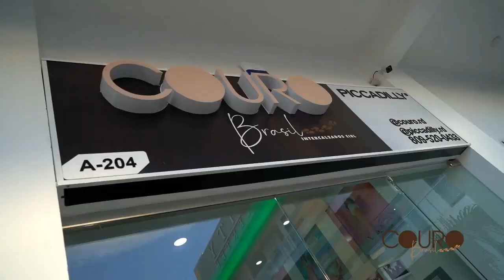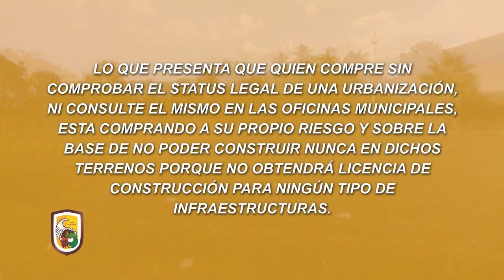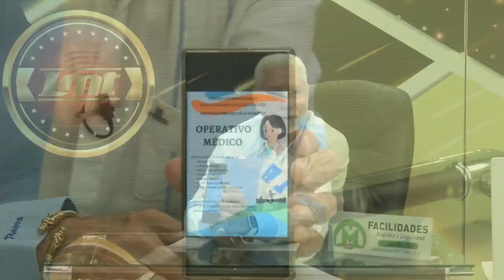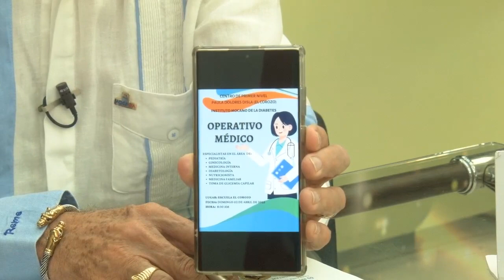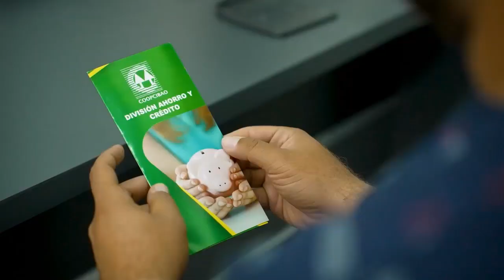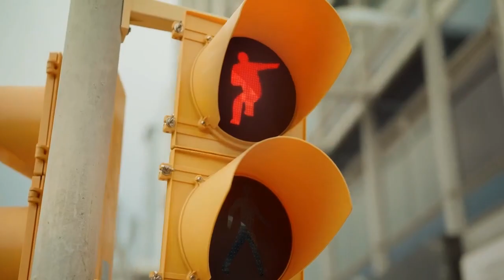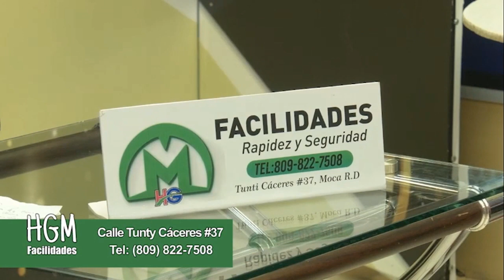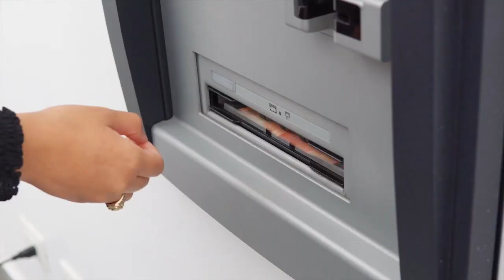Lo Mejor de Todo - Martes 28 Marzo 2023